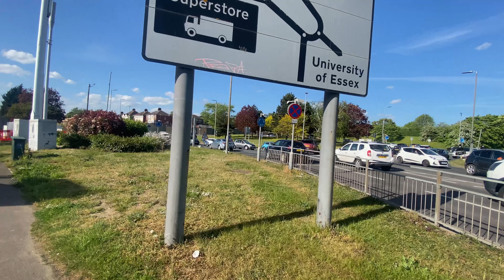My Monthly Expenses In UK 🇬🇧 2022